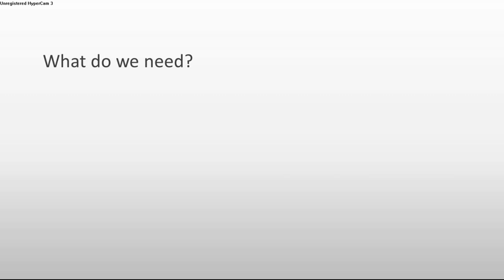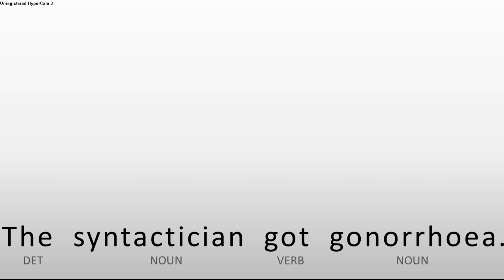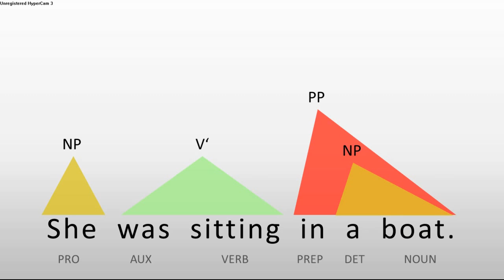Simple Sentence Trees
The first syntax video ever. Not really my favourite topic, as you might have guessed (hence the scarcity of syntax videos) I thought it would be nice to have some personal revision on the topic. This is how I personally learned it. I know there's a ton of books featuring like a 100 variations of this, but this colourful approach would be the best way to get a rough idea how sentence trees work.